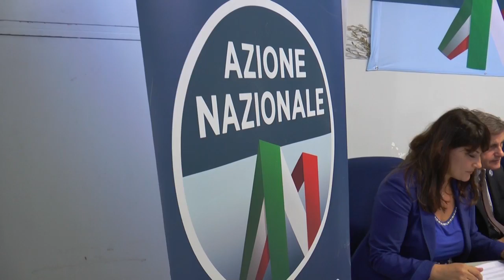Napoli - Alemanno: "Il centrodestra rinascerà unendosi sul No al Referendum" (30.09.16)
- Napoli - “No alla riforma Renzi-Boschi che peggiora la Costituzione e riduce la sovranità popolare: una battaglia per far rinascere un polo identitario di destra in un centrodestra rinnovato ed unito”. Così il promotore di Azione Nazionale, Gianni Alemanno, intervenendo a Napoli alla conferenza stampa indetta dai “Comitati Sovranità popolare per il No alla Riforma Renzi”, creati nella Città Metropolitana di Napoli.

L’ex sindaco di Roma ha spiegato i motivi della netta opposizione alla riforma e i progetti per il futuro del centrodestra: “È una riforma illegittima nelle sue fondamenta in quanto approvata da un Parlamento dichiarato illegittimo dalla Corte Costituzionale, sotto la pressione di un Premier non eletto dal popolo. Una riforma menzognera in quanto non abolisce il Senato e non riduce i costi della politica, in quanto il Senato rimane in piedi con i suoi costi per servizi e personale ed i senatori vengono sostituiti da sindaci e consiglieri regionali ai quali verrà riconosciuta una diaria e l’immunità parlamentare”.

Secondo Alemanno, “in questo modo si riduce la sovranità popolare perché i Senatori saranno scelti non dai cittadini ma da accordi fatti nell’ambito della peggiore partitocrazia, quella regionale. Contrastando questa nuova forzatura di Renzi – ha sottolineato l’ex primo cittadino capitalino – può rinascere un nuovo polo identitario di destra ed un centrodestra rinnovato ed unito per tornare a nuove elezioni e alla guida del Paese. Bisogna dire no all’attuale riforma non per conservare l’esistente, ma per permettere al Parlamento di approvare una Legge Costituzionale che preveda l’abolizione del Senato e la sua sostituzione con un’Assemblea costituente eletta direttamente dal popolo che riscriva la seconda parte della Costituzione, come accadde nel 1946”.

L’appello finale è a recarsi alle urne, il prossimo 4 dicembre: “La vittoria del no al referendum è un passaggio fondamentale per rilanciare la sovranità popolare e per tornare a nuove elezioni nella prossima primavera ed avere un Governo finalmente eletto dal popolo e una Assemblea costituente realmente in grado formulare un testo ampiamente condiviso di nuova Costituzione”. (30.09.16)